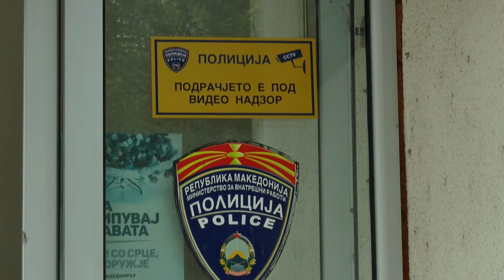СВР ШТИП ПРИЈАВА ЗА ОГРАБЕН МРТОВЕЦ 28 07 2021